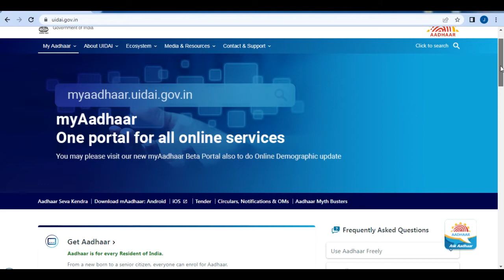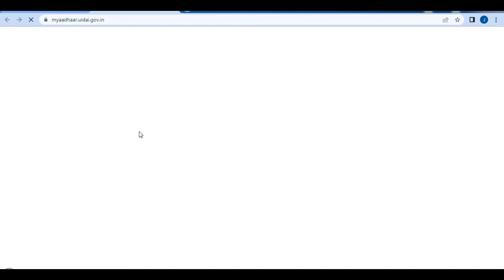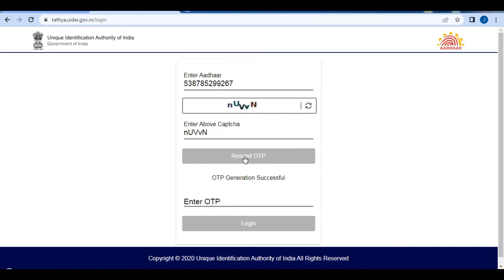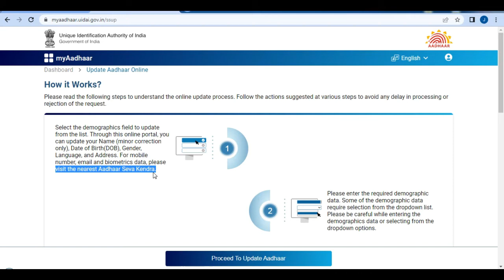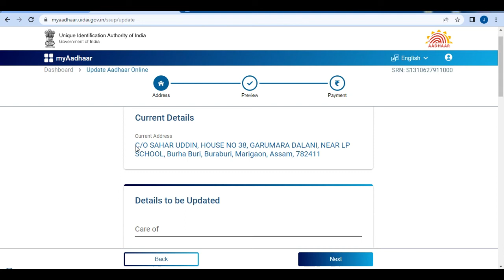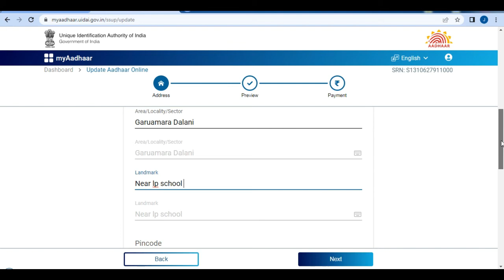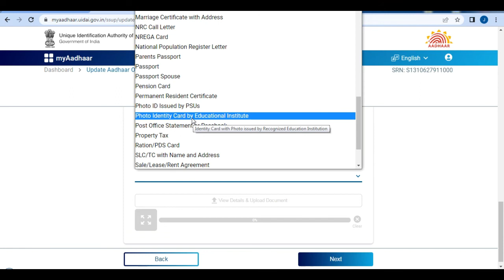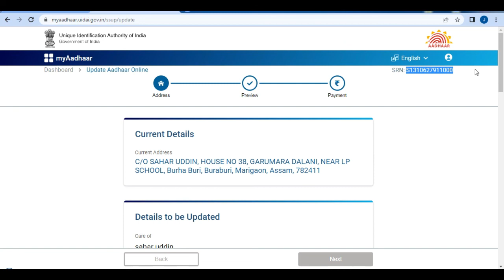How to Currection Adhar Card online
Through This video i Will show you How to currection Adhar Name, Adress, Gender, Language By online. No Adhar Centre Visit Recuire
Follow This Step to Update Your Adhar

Step 2 - Click on ‘Proceed to Update Aadhaar’.

Step 3 - Enter the Aadhaar number and captcha.

Step 4 - Click on ‘Send OTP’.

Step 5 - Enter the OTP that is sent to your registered mobile number.

Step 6 - Next, select ‘Update Demographics Data’.

Step 7 - Select the relevant options on the next page and click on ‘Proceed’.

Step 8 - The changes can be made on the next page. Upload the relevant document next.

Step 9 - Next, you must review the details that have been entered.

Step 10 - Next, submit the change request. You can use the Update Request Number (URN) to track the status of the address change.
How to Update Aadhaar Card Details by Visiting the Aadhaar Enrolment Centre?
The procedure to change any Aadhaar details offline is mentioned below:

You must fill out the application correction form by requesting for one at the nearest Aadhaar Enrolment Centre.
Once the documents have been attached, submit the application form to update the changes.
A fee will have to be paid to change the address on the Aadhaar Card.
What are the Details can be Changed in the Aadhaar Card Online?
Currently, you can update the address, name, gender, and date of birth details online. However, your mobile number must be linked with your Aadhaar to make the changes online. You will have to visit an Aadhaar enrolment centre in order to make any other changes to the Aadhaar Card.